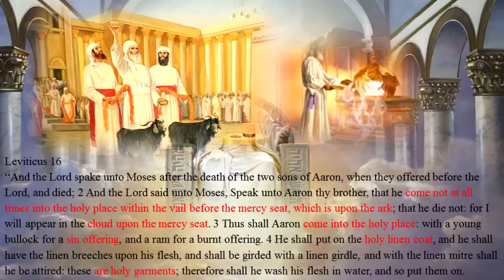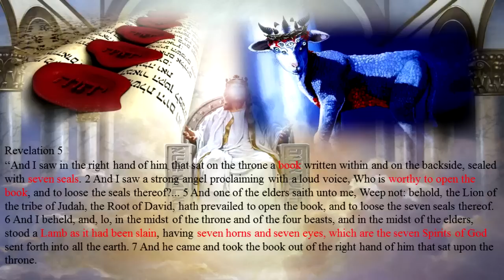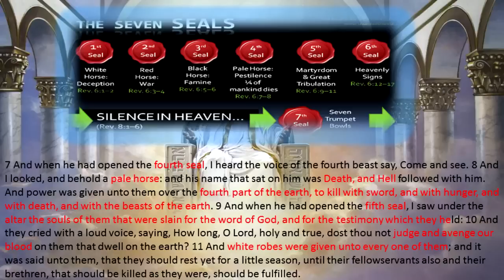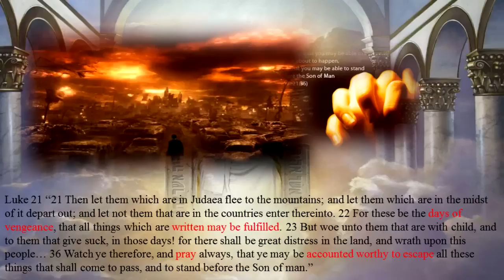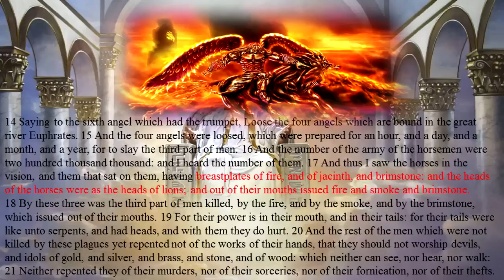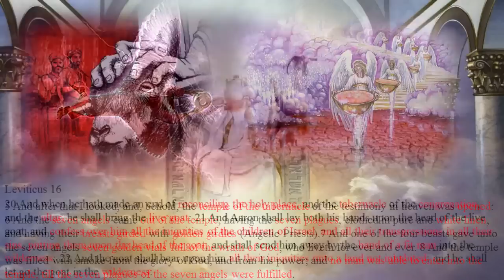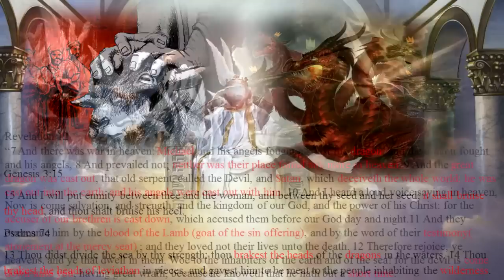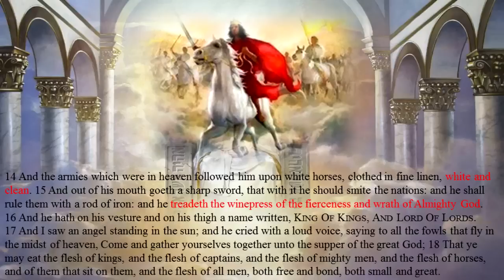Heaven's Mysterious Yom Kippur Event - The Plague of Nations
***IMPORTANT NOTE*** The Shofar sounds on the Day of Jubilee which is the same day as Yom Kippur/ Day of Atonement which is known as Judgement Day. Leviticus 25:9 "Then shalt thou cause the trumpet of the jubile to sound on the tenth day of the seventh month, in the day of atonement shall ye make the trumpet sound throughout all your land."